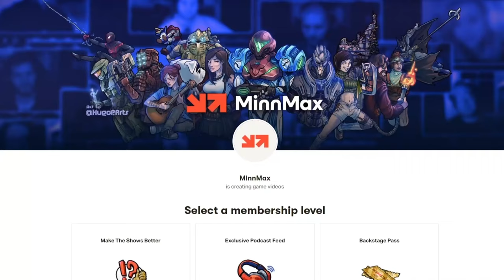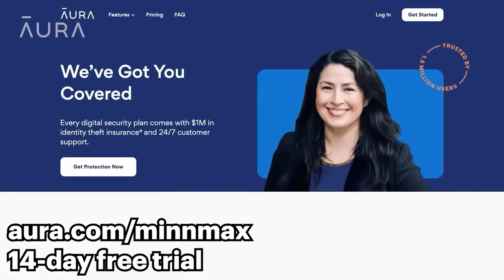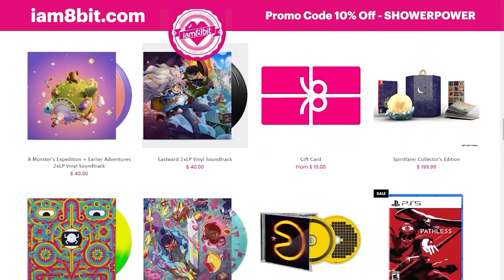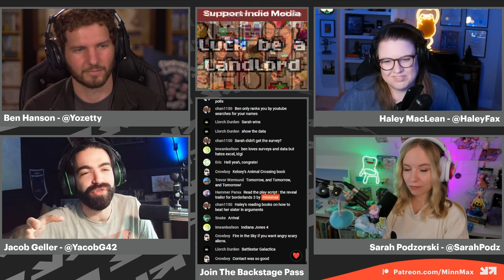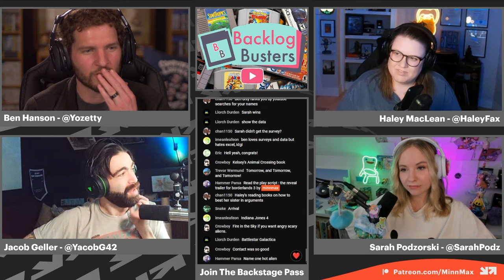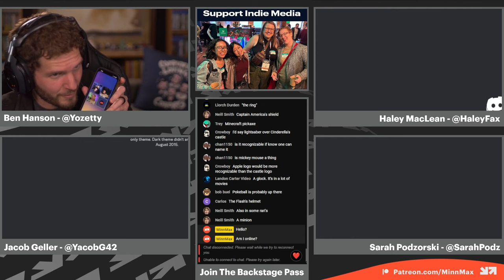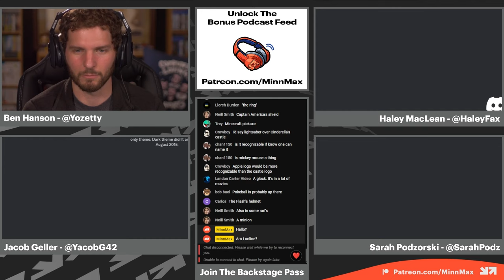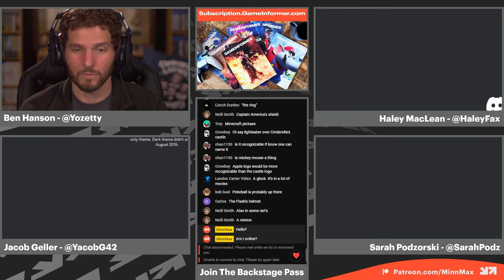Our Favorite Software, Revisiting Elden Ring, Nintendo Reveals - The MinnMax Show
MinnMax's Ben Hanson, Sarah Podzorski, Haley MacLean, and Jacob Geller unpack their favorite overall software of all time - sharing favorite likes AIM, LimeWire, ICQ, Eyewitness, and more. We also talk about returning to Elden Ring to prepare for the upcoming DLC, the Nintendo Indie World announcements, the delightful challenges of The Sims 1, and a whole lot more.

is being sold.

00:00:00 - Intro
00:03:02 - The Big MinnMax community meetup
00:06:15 - Our favorite software of all time
00:36:34 - Revisiting Elden Ring
00:44:31 - Nintendo Indie World Showcase
00:44:47 - Lorelei and the Laser Eyes
00:45:44 - Yars Rising
00:46:50 - Europa and SteamWorld Heist 2
00:48:22 - The Sims 1
00:57:20 - Children of the Sun
01:02:15 - Pokémon Radical Red
01:09:01 - Yellow Taxi Goes Vroom
01:13:04 - Thanking MinnMax's biggest supporters
01:17:00 - Community questions
02:01:08 - Get A Load Of This?

One Piece Pirate Warriors Four - Joshua Ayers
Berserk Boy - Malcolm Holliday
War of the Monsters - Michael Berry
Scarlet Hollow - ManifestEcho
Unreal Tournament: Game of the Year Edition - PrettyGoodPrinting.com
Professor Layton vs. Phoenix Wright: Ace Attorney - Kyle Silva